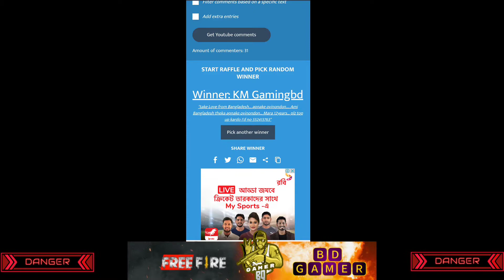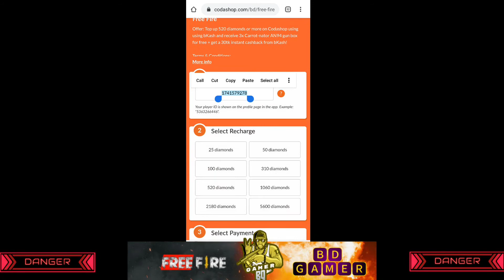Free fire new video bd | লাফ দিয়ে বাজিমাত | Free fire funny gameplay 🤣🤣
funny gameplay
bd gamer

How to free fire game